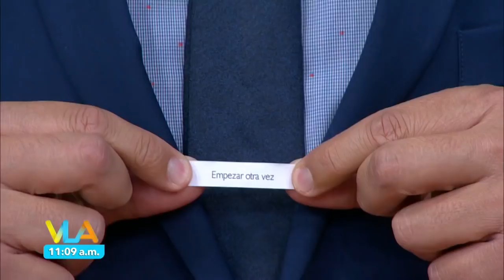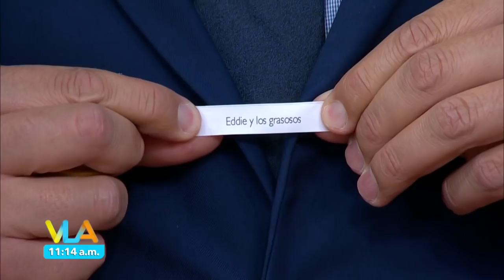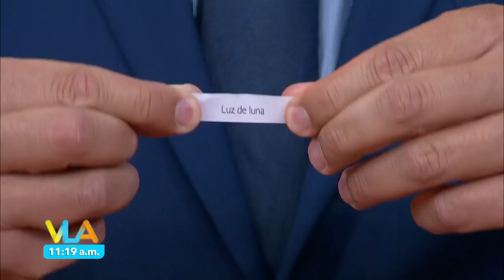¡El Equipo del Pueblo se va en blanco en el Sin Palabras de Venga la Alegría!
Ni el dado ni la suerte han estado del lado del Equipo del Pueblo ¡Apenas es martes! ¿Podrán recomponer el camino?